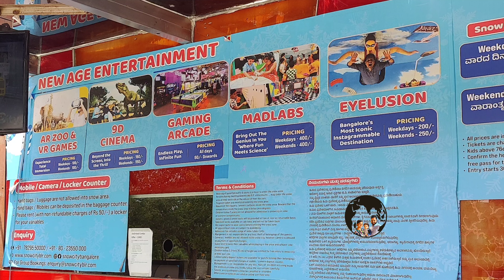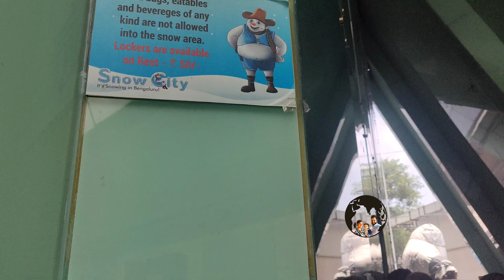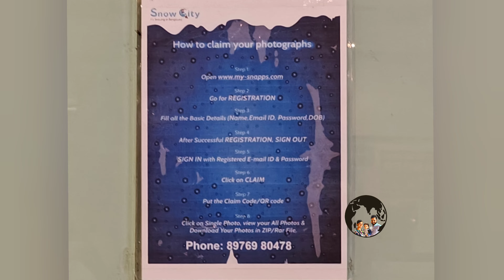Snowing in Bengaluru Snowcity in Bangalore Sunny outside Snowing inside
-7 degree Celsius temperature.
Location:
1st floor, Snow city, Fun World Complex, Jayamahal Main Rd, opposite TV Tower, J.C.Nagar, Bengaluru, Karnataka 560006

Link to book online for Wednesday offer:
To be booked only one day prior

Weekend: 750rs
Weekdays:650rs
45 minutes session 10 sessions in a day starts at 10am until 7pm open all days of the week.

Recommended to carry socks . If not need to buy at counter .

Optional:
luggage locker 50rs
camera :50rs
Photographer available: Hard copies price start from 350rs soft copies 1000rs.
 Kids above 2years allowed height above 2.5feet full ticket to be purchased.
 Recommended to wear thick clothes . For pant need to pay extra of wearing thin clothes like leggings.

Do watch other video's:
Mall of Asia